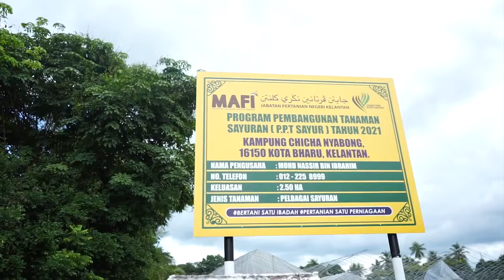Kunci kejayaan dalam mengusahakan tanaman cili secara fertigasi. Ini rahsianya.